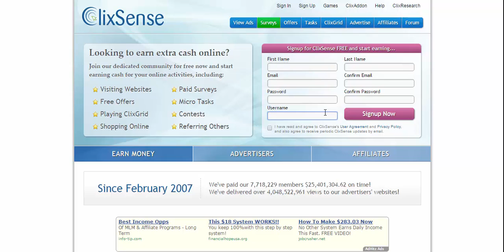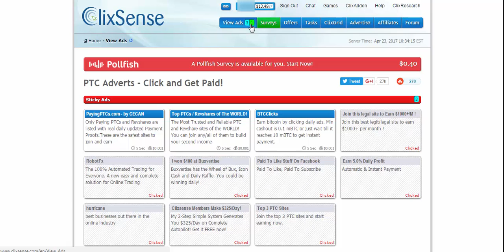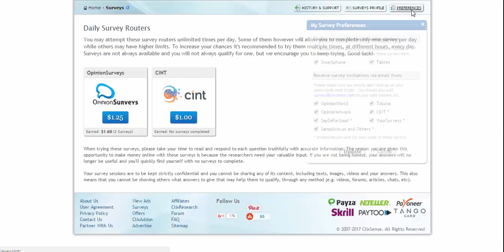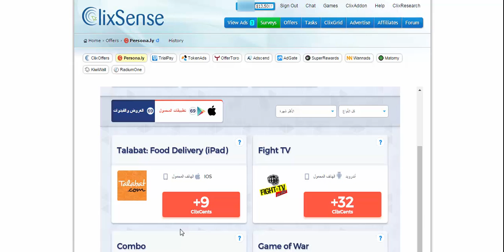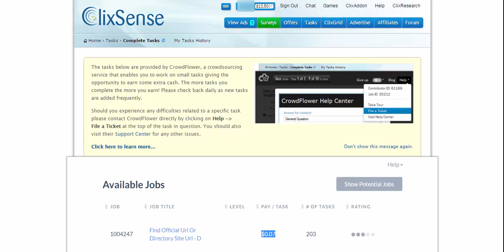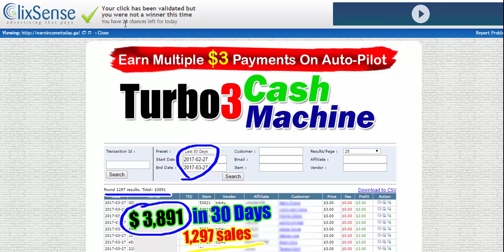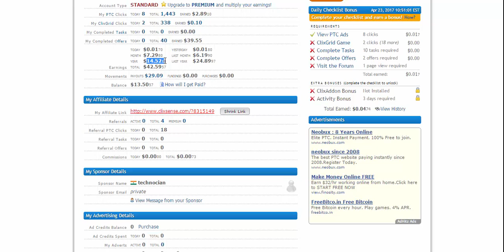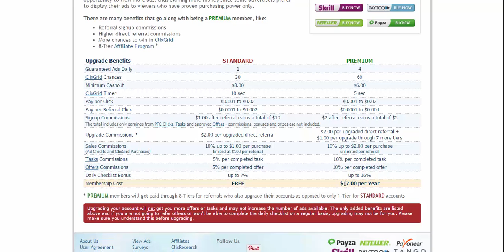How to Make Money from Clixsense For Beginners Hindi | क्लिक्ससेंस से कैसे पैसे कमा सकते हैं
Clixsense is a PTC website where you can earn money by viewing ads and completing surveys.

Check this video to learn how to register in this website and start earning on daily basis.

Online jobs that you can do in your free time. Work from home or anywhere you wish.

clixsense
clixsense review
earn money
clixsense sign in
clixsense survey
ptc clixsense
free earn money
earn money online surveys
clixsense sign up
paid to click
earn money online india
get paid to click
earn money surveys
paid to click sites
clixsense view ads
free steam money
earn money online for free
clixsense account
clixsense com review
clixsense ptc
pch play and win
clixsense payment proof
survey earn money
google survey rewards
easy earn money
paid to click ads
earn money online in pakistan
clixsense complaints
clixsense legit
money making apps uk
earn money free
get paid to click ads
best paid survey apps
cash of apps
make money online free uk
clixsense referrals
clixsense strategy
youtube earn money
make money online malaysia
earn money online games
surveys clixsense
earn money internet
quick cash apps
free earn money online
make money online in pakistan
clixsense survey profile
clixsense com login
free play store money
earn money online now
surveys for money south africa
on go surveys
make money online uk legit
easy earn money online
earn money games
to earn money
online earning apps
clixsense register
make money online games
make money online reviews